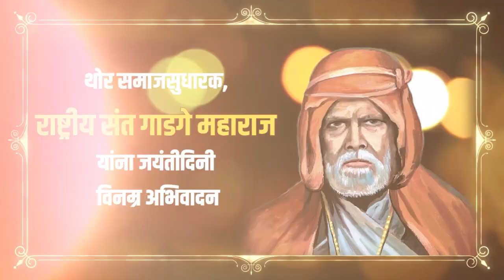वैराग्यमूर्ती संत गाडगेबाबा : मानवसेवेचा आदर्श !